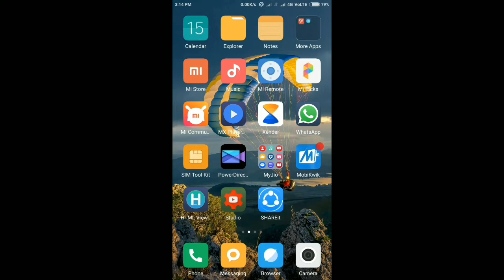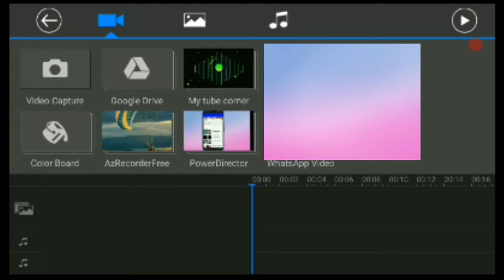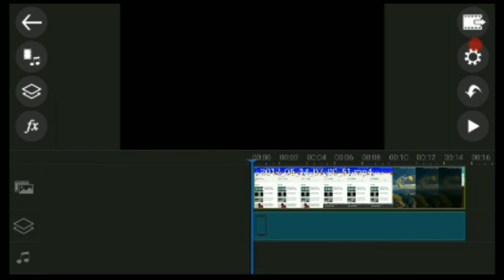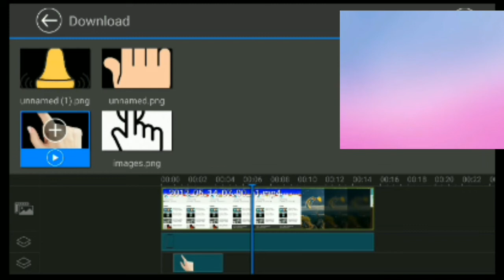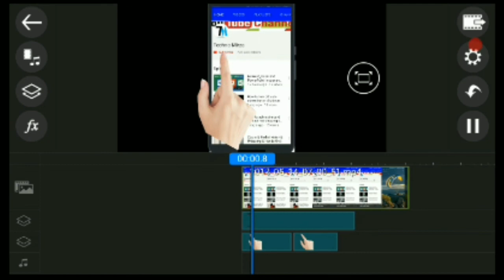Create YouTube Bell Icon Intro || Full Tutorial HD || Using Andriod || Hindi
Is video me maine Create YouTube Bell Icon Intro Full Tutorial HD  Using Computer and andriod Hindi me btaya hai Dosto, Aapko Youtube Channel ke liye Brand Intro banana hai aur wo bhi jo aaj kal naya start hua hai ki "Press The Bell Icon Intro" Mobile Subscribe Bell Intro, to iss Video me mene Guide diya hai aap sikh shakte ho,

Hello guy's
I create this channel to help those who are new, who just started as a YouTuber and those who want to know tips about andriod and tricks about PC and Mobile On this Channel I made all the in Hindi because I made this Channel to help all and support my channel and subscribe my channel Techno Mirza

I APPRECIATE YOUR VISIT TO MY CHANNEL. Techno Mirza Thank You